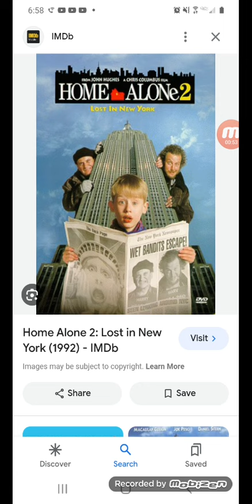Who like Home Alone 2